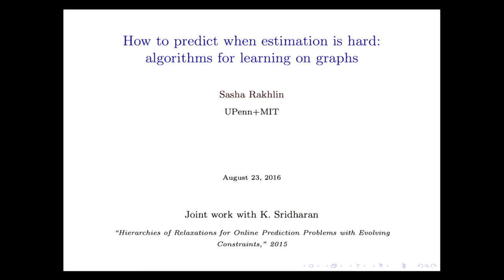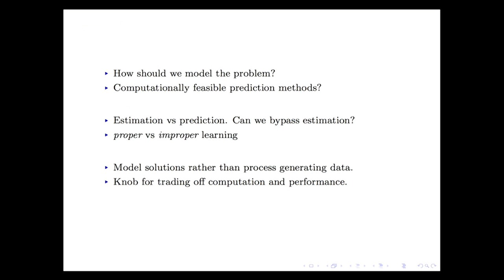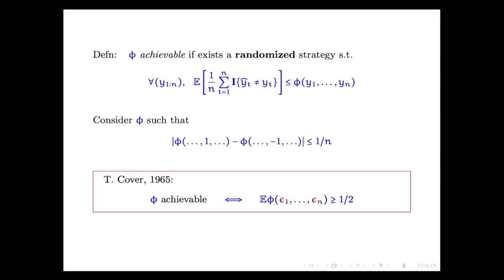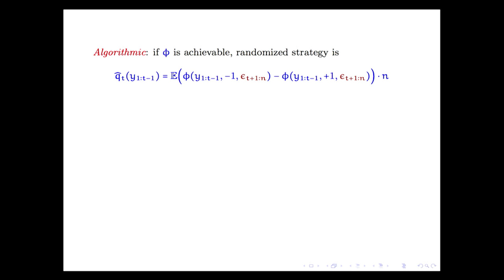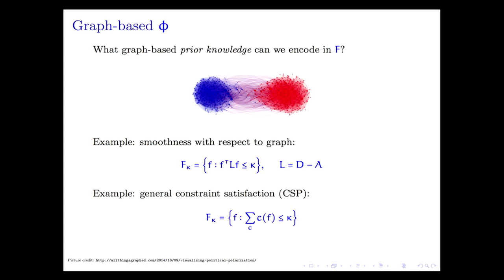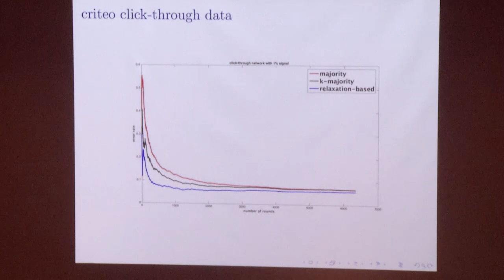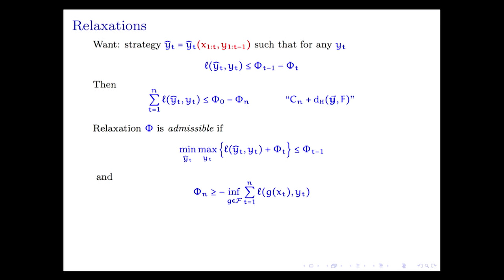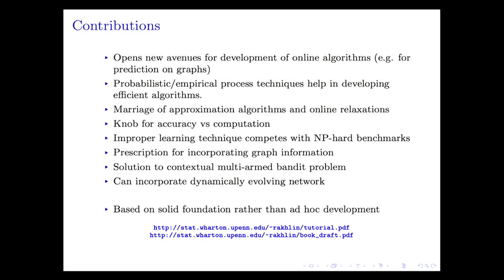09 Alexander Rakhlin